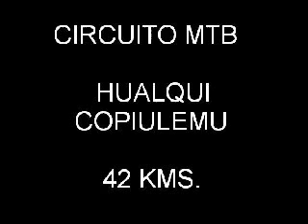CIRCUITO MOUNTAIN BIKE HUALQUI - COPIULEMU - HUALQUI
Una muestra de la ruta hualqui-copiulemu previa a la carrera oficial
Caminos rurales de Ripio, bastantes subidas y un par de pendientes fuertes.
Ahora, hacerlo con lluvia.
Saludos amigos Bikers ¡